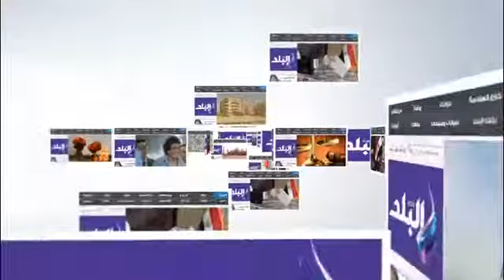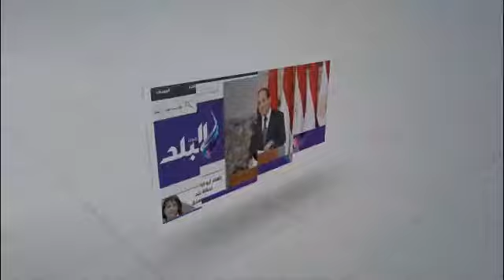صدى البلد | مديرى الامن يتفقدون الاسواق بالمحافظات للتأكد من التزام البائعين بالاسعار